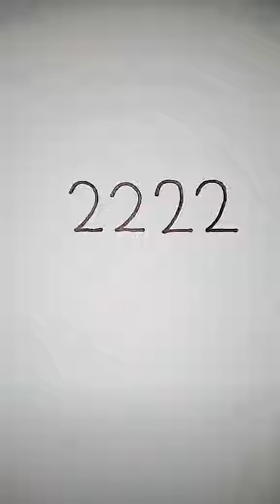Art of Bird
Bhojpuri Superstar By Yadav Jee